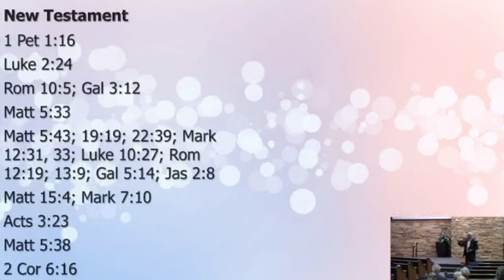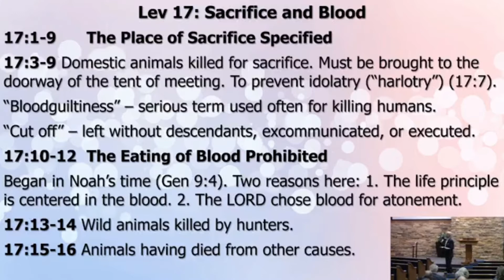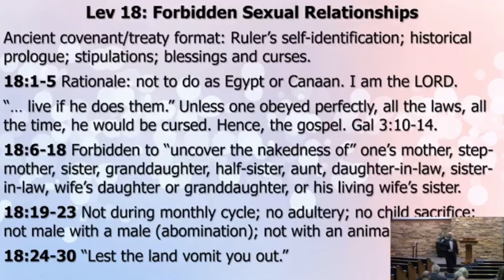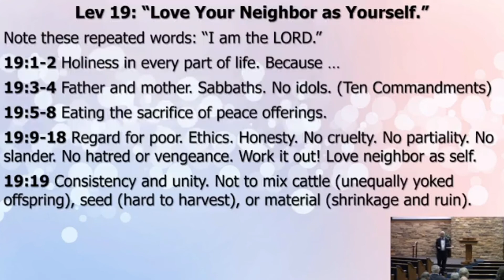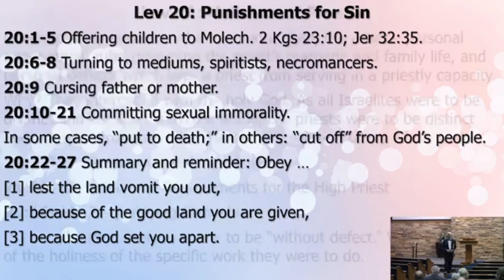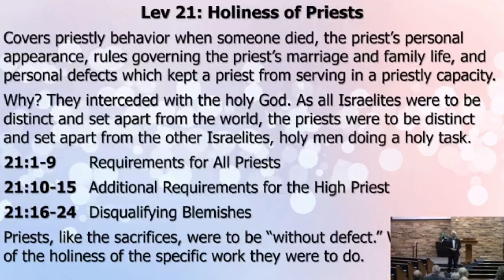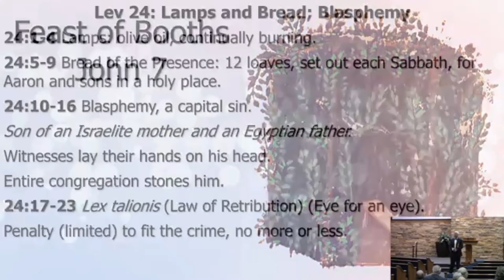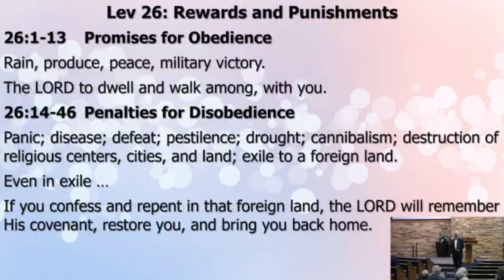The Holiness Code